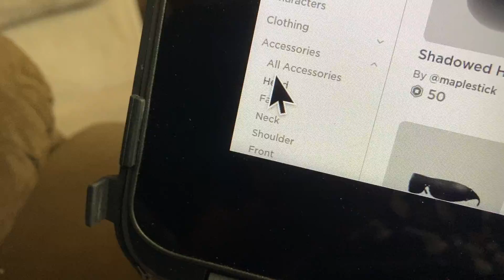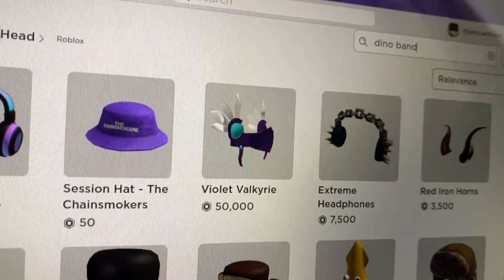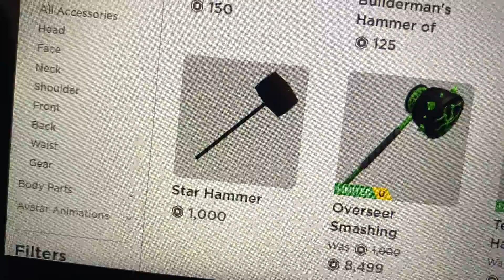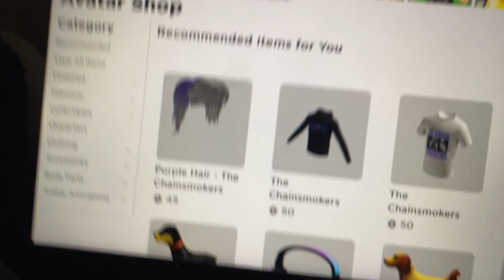Looking for April fools hack items and off sale items on my stupid I-ready computer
I felt torture